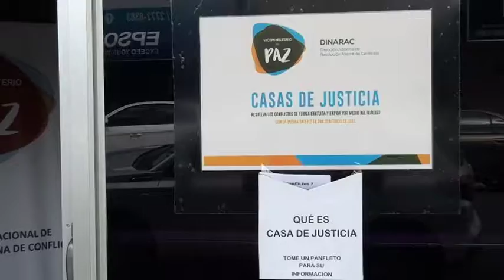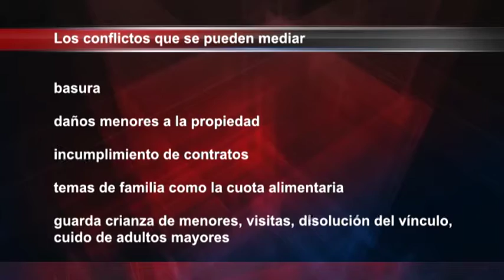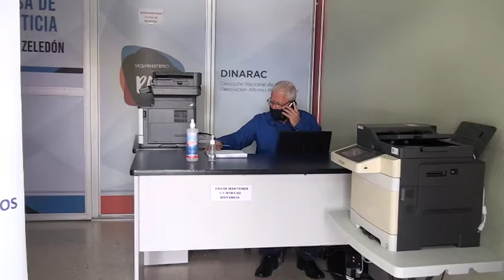Si se puede dialogar se puede solucionar, con ese objetivo quedó inaugurada la Casa de Justicia.